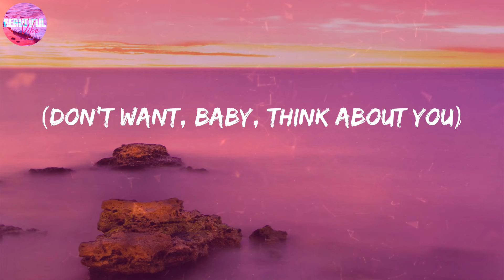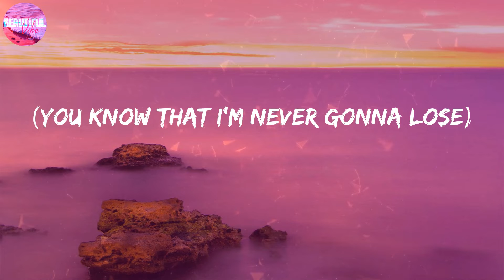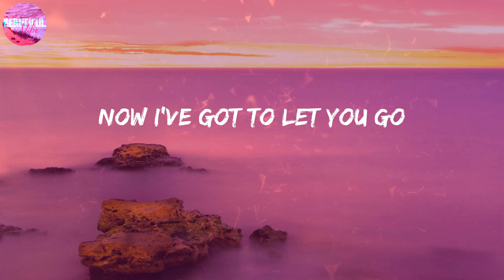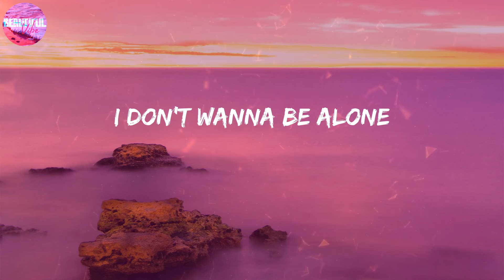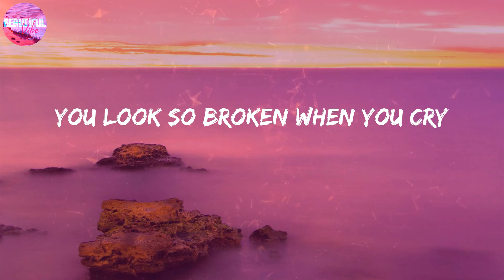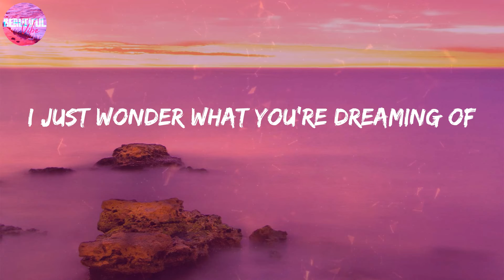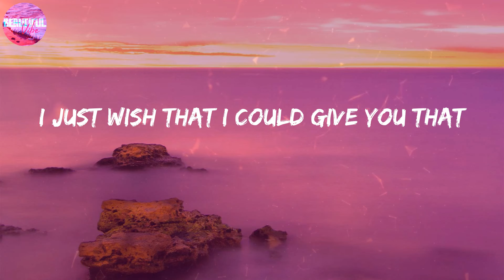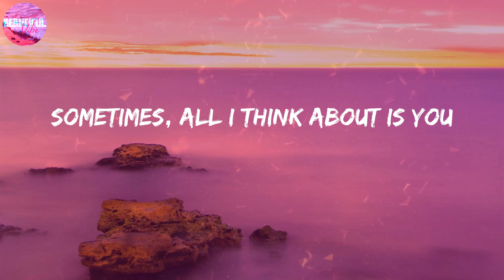Glass Animals ~ Heat Waves [LYRICS]